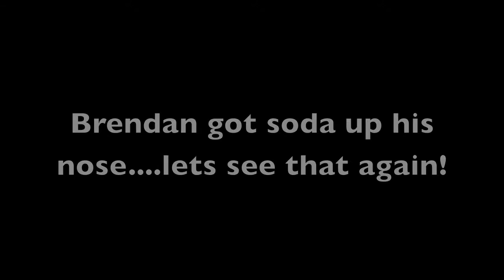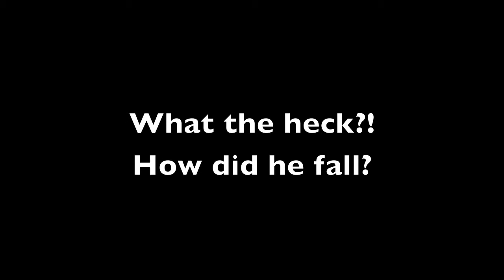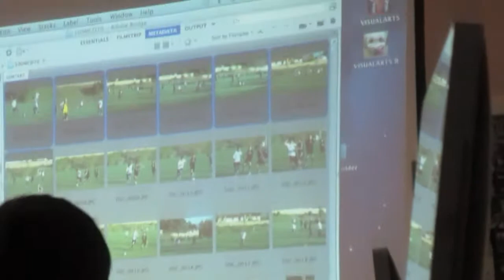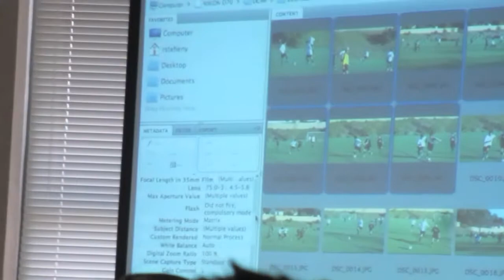KID HAS SPAZ ATTACK! (9.4.12 - Day 102) | The JSerra Adventures SE1 EP5